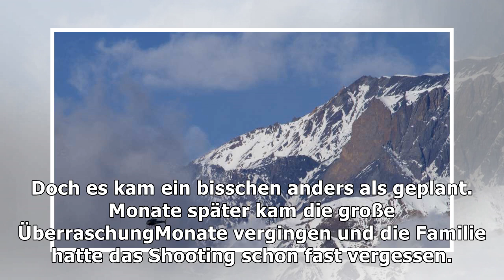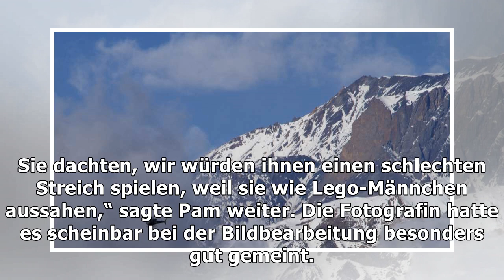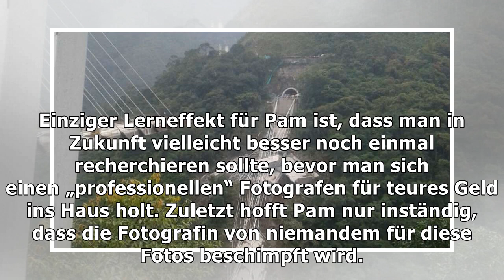Darum wurde dieses retuschierte Familienfoto zum Internet-Hit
Eigentlich wollte die kleine Familie aus dem US-Staat Missouri ganz normale Familienfotos. Mittlerwe...